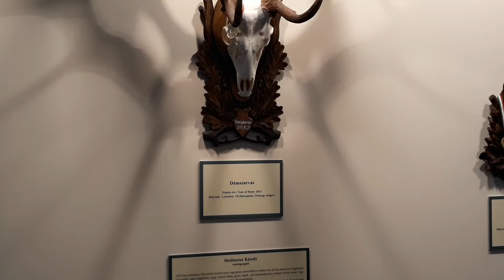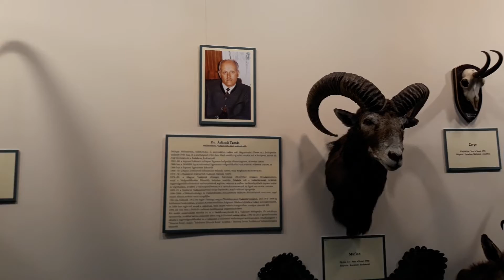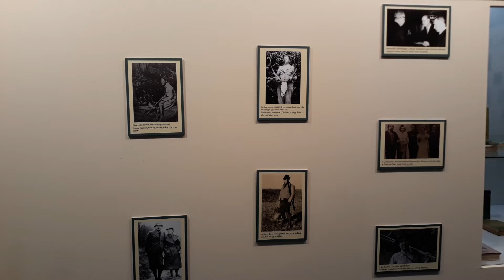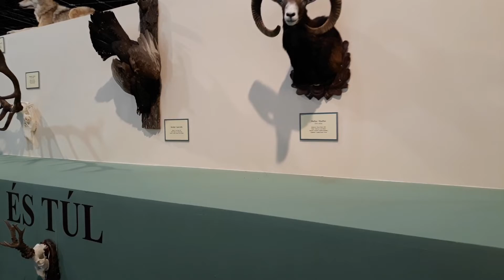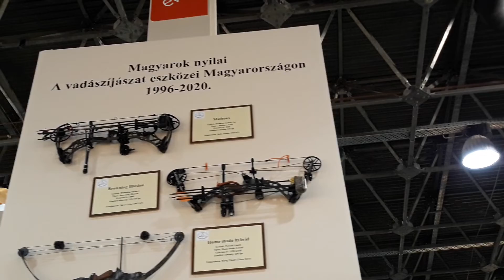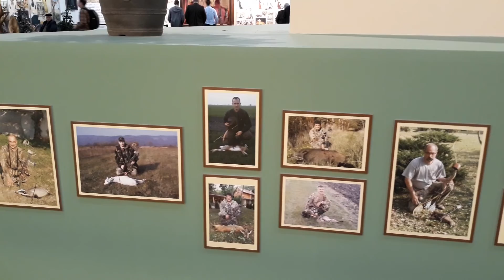FeHoVa 2020 - Sétálós videó (1. Rész)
FeHoVa 2020 februárjában immár 27. alkalommal találkoznak a fegyver, horgász- és vadászvilág képviselői és az igazi természetbarátok a régió legizgalmasabb tematikus Rendezvényén.